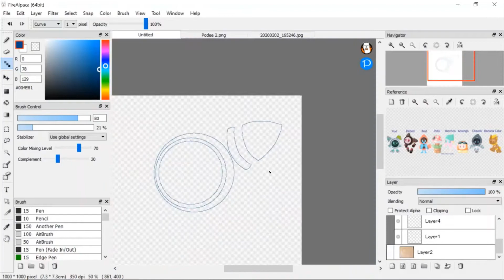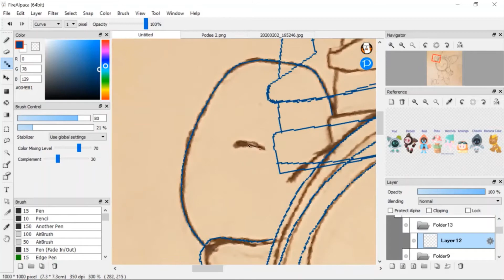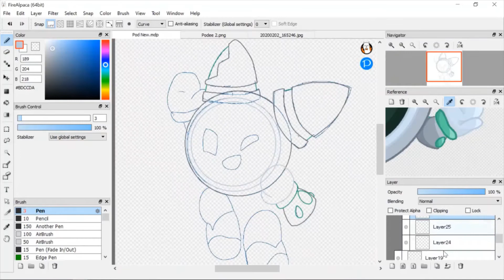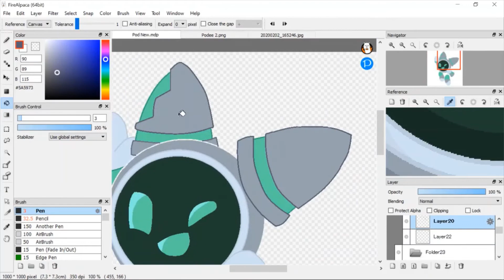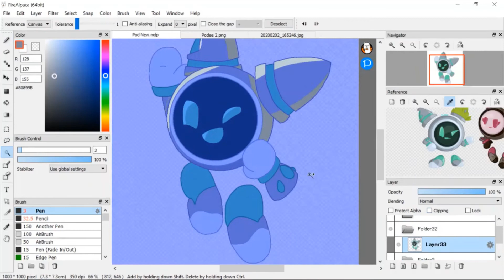Poddo's Speedpaint - Pod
Hey everyone! Im back after 6 months, I guess. I have plenty of videos that came to mind, but most of them weren't finished and left out until I've finally uploaded this video. This would've been out quicker if I weren't trying to figure out using 2 different editing software before I gave up and stick with Window's Photos Editor.

First off, Filmora9. So, without either knowledge or I probably forget, I used Filmora because it looked simple and quite helpful. In fact, I was sorta having fun with it, adding some effects and transitions, it was all going good. But then I realized that it’ll use a watermark. I thought Eh, maybe the watermark will be transparent, small, and stay on either corner of the screen so that they wouldn’t take up the video. I wish that was true. I tried recording OBS over it, but it misses some frames and it is very blurry.

Then I tried using DaVinci Resolve again. It crashed while rendering so many times, even when looking up methods on how to fix the crashing, it wouldn't work for me. I can't even get Resolve 15 sadly.

Which leads to here. The audio sounds off, I know, but uh, please do a favor and ignore that. Thank you everyone who've read the description, and I hope to do some more animations soon. For this video, I drew my persona in their new and better artwork. I dunno if I should do 8 more speedpaints of my OCs new artwork, but I think I'll choose just 2 more.

Until next time, hope I don't get copyrighted.
Programs I used:
FireAlpaca (Animation)
OBS (Recording)
Window's 10 Photo (Editing)
Audacity (Sound)